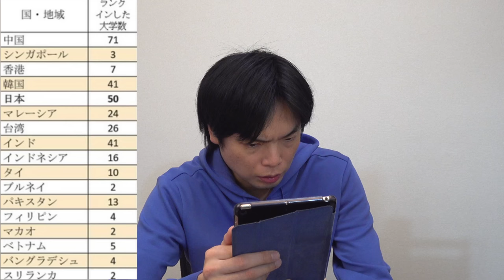【2023年版】世界大学ランキング【東大・京大は何位？】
【2022年版】世界大学ランキング【日本の大学は世界・アジアで何位？】

‹出演者情報›
もりてつ
発音指導士